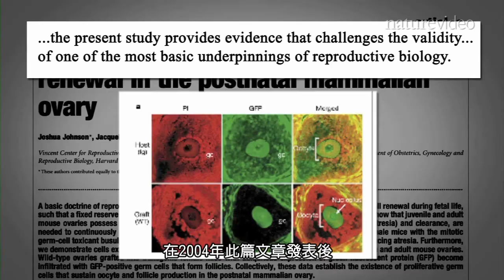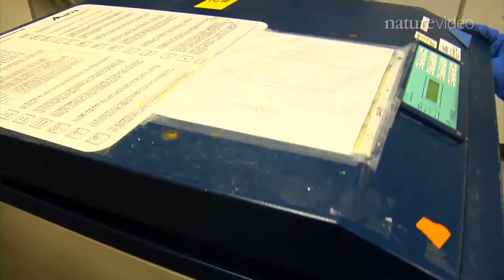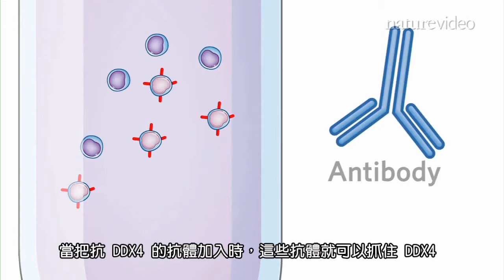卵子可以再生嗎？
2004年哈佛學者傑納森‧特利於自然期刊發表了一篇爭議十足的文章，文章中提到，在成鼠卵巢裡的卵子幹細胞，可發展生得成熟卵子。那麼，人類的卵子幹細胞也可以經由誘導培養，自行生成源源不絕的卵子細胞嗎?

中文翻譯: 送子鳥生殖中心